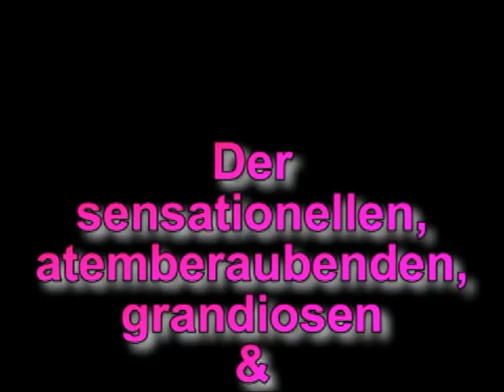AO! - Abenteuer Oberstufe - Trailer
Trailer zur DVD-Box "AO! - Abenteuer Oberstufe"